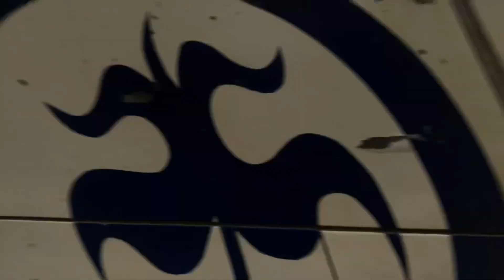Dashain aghi ko Chalpal😂😅🤪🥳🤩